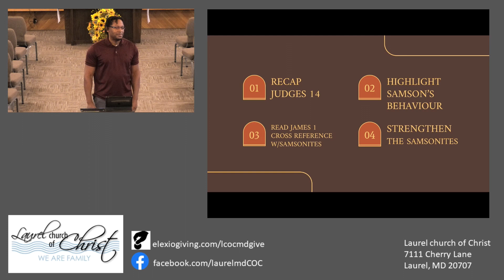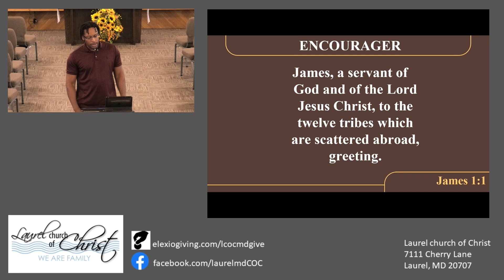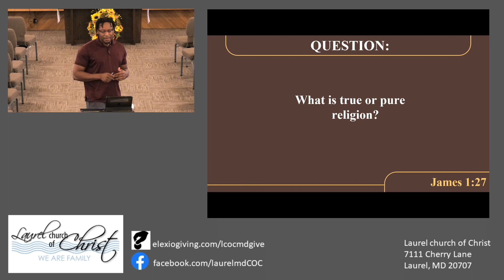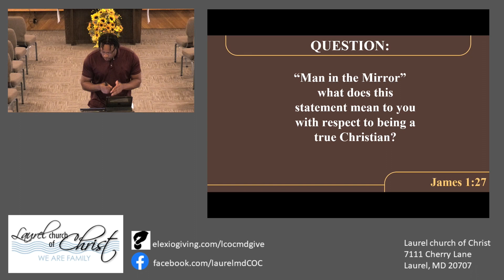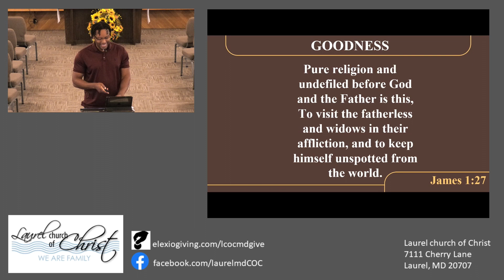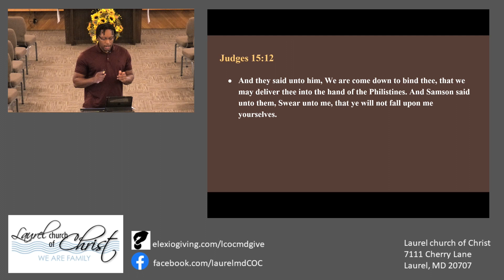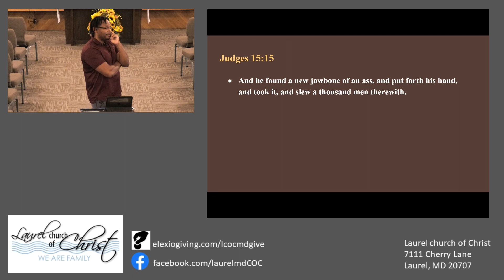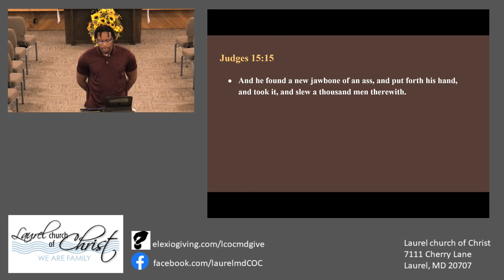Strenthen The Congregation Class 4 Wed Evening 20230823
Stengthen The Congregation Class 4 by Palmer Young